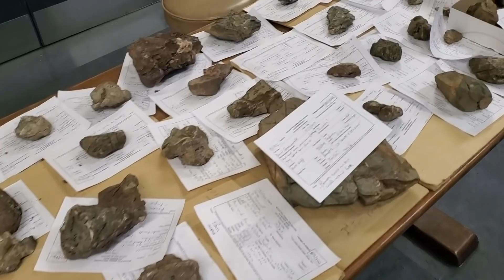Identifying Vertebrate Fossils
As I had an opportunity to be tutored by PhD professors and curators, I want to share those lessons with others who may be interested.